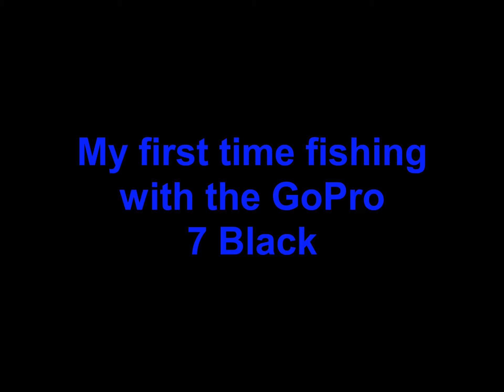Fishing for the first time with the GoPro 7 Black (Center Lake, Michigan Center)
Fishing from my kayak while using  the GoPro 7 Black. I was mainly fishing for Blue Gills but also caught Perch and some  Bass. Special thank you to (Wolfenrahd) for all the editing pointers!

Soundtrack Attributes